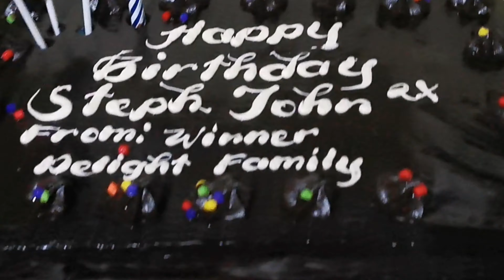Happy 8th Birthday To you Ate Stephany Kate the Unicorn Gurl🦄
Hello Everyone sharing this Video of my Pamangkin birthday simple celebration pero Napa saya naman sha ng kanyang Mama and Papa🎂

With this
 My wish to you is more more Birthdays to come and be loving daughter to your Mama and Papa💕 and to your Ate also.

We love you and Happy Birthday again 🎂🎂🎂🎂🎂🎂🎂🎂🎂🎂🎂